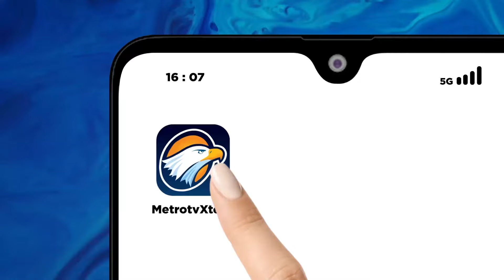Royal Wedding Pangeran Brunei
MetroTV,

akan berlangsung 10 hari,  mulai 7 Januari dan akan berakhir hari Selasa 16 Januari 2024 esok.